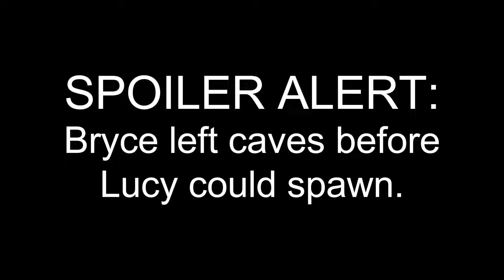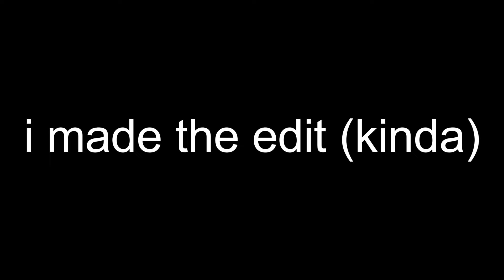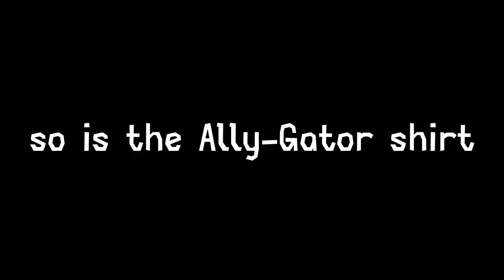I Played Gorilla Tag With My FIRST SUBSCRIBER...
thanks @RNKO_bryce for helping out
this is literally my first sub fr